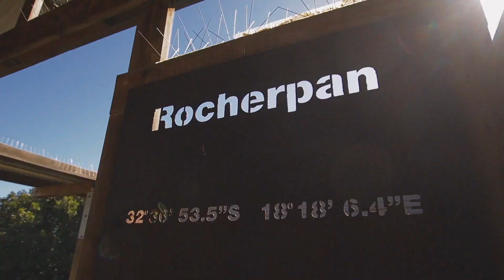Rocherpan Nature Reserve, Velddrif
Rocherpan is a coastal nature reserve teeming with birds and colourful wildflowers. The reserve, which lies 25km north of Velddrif on the Cape West Coast, consists largely of a seasonal vlei that is usually dry between March and June. Rocherpan was established as a nature reserve (930 hectares in size) in 1966, and the adjacent section of the Atlantic Ocean was declared a marine reserve in 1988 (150 hectares in size).